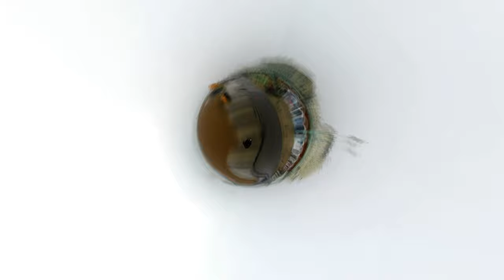speed walk Brighton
took my camera out today on my 3m invisible selfy stick and even though the weather was crap i managed to get this.